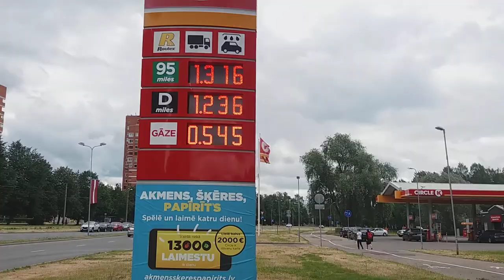Спасение чайки - рискованное дело & бойкот Cirkle k продолжается.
Ехал с работы домой и увидел как по проезжей части гулял птенец большой чайки. Человек я сердобольный, решил помочь. Позвонил в начале знакомому орнитологу, затем в вет клинику - все в один голос - " Аккуратно гоните птенца в парк или куда-нибудь во двор, где его машина не собьёт " . Июнь и начало июля - время " птицепада ", когда  птицы-родители начинают сбрасывать своих птенцов с крыши и деревьев из гнёзд, чтобы они научились летать. К сожалению не все сразу могут начать летать, в следствии чего они проводят время на земле примерно неделю, пока не научатся летать. В данном видео наглядный пример как следят за своими чадами чайки и как они могут нападать во время защиты своих детей.  Птенца удалось отогнать в соседний парк, родители же во время данной процедуры следили за своим чадом и старались защитить его от меня. Такие вещи нужно делать весьма аккуратно и не трогать руками птиц. Вызывать же ветеринаров или муниципальную полицию следует, если у птицы есть какие-либо физические травмы из-за которых она не может летать или ходить.